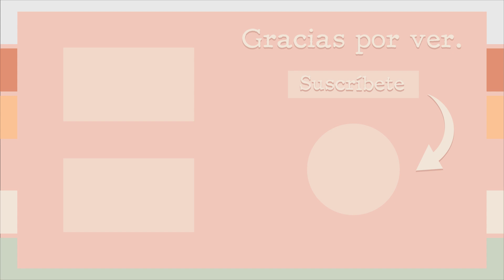Flor en medio mixto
En el video de hoy pinté una flor seca utilizando acuarelas, lápices de acuarela y lápices de colores. Acompáñame en esta aventura mientras te explico como la hice. Espero que lo disfrutes. Subo mis videos todos los viernes a las 10am (AST) Atlantic Standard Time (Hora del Atlántico). Si decides hacer esto, no olvides tagearme en Instagram

Si estás considerando descargar el app utiliza mi código YMUFW para que puedas ganar puntos al escanear tu primer recibo de compras. 😉 *NO ESTOY SIENDO PATROCINADA POR ESTA APLICACIÓN, ES UNA AYUDITA PARA TI Y PARA MI*
🛑*NOTA: Este video no está patrocinado por ninguna de las marcas mencionadas y/o usadas.